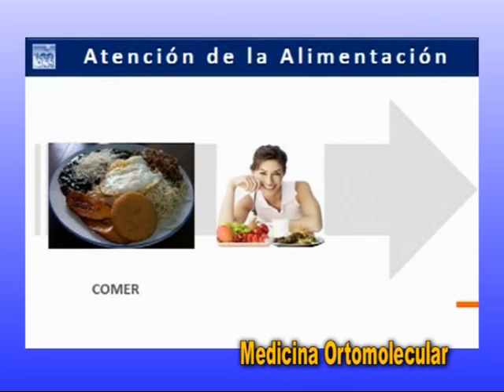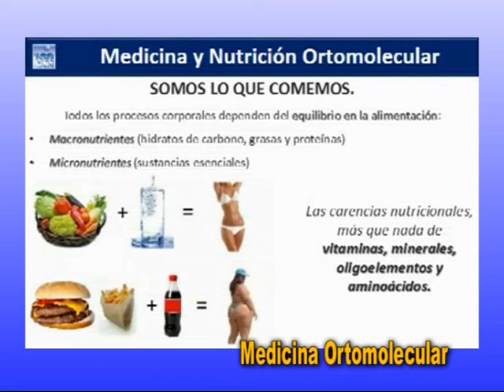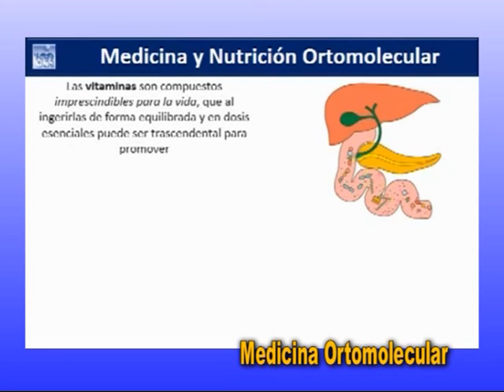Dr Daniel Sosa Fontela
Medicina Ortomolecular . . . .